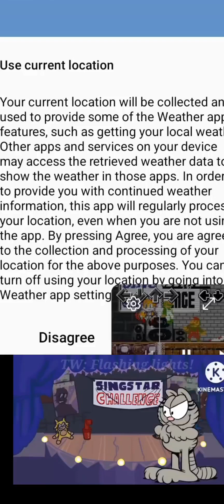Virgin Rage but a 2 cover mashup (TESTING)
I know it sounds bad because.
just read the title. :/
Credit